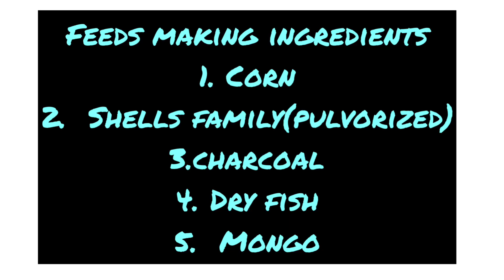DIY FEEDS FOR CHICKEN (native chicken )